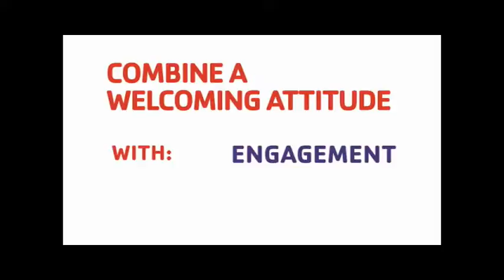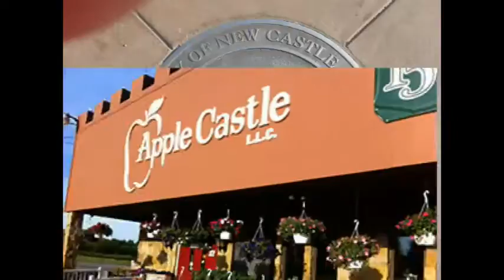NCTV45’s NewsWatch NewsBrief Segment 8 Wednesday June 22, 2016